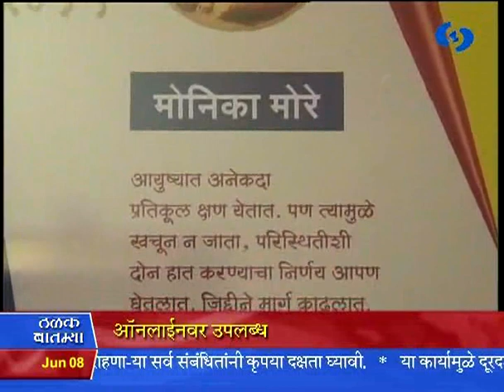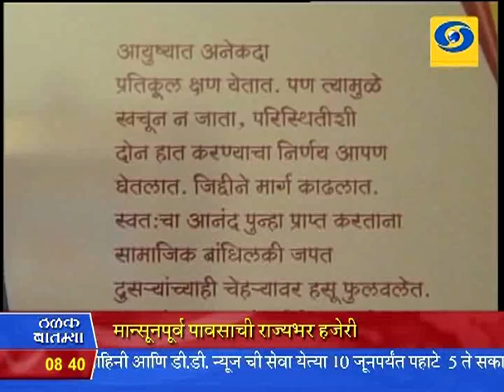8:30 am News 08/06/2015 _ सकाळी साडेआठच्या बातम्या ०८/०६/२०१५